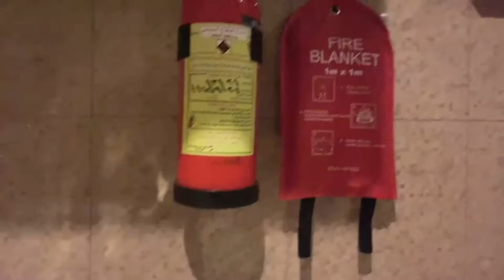BEAUTIFUL PARK IN TAIF SAUDI ARABIA